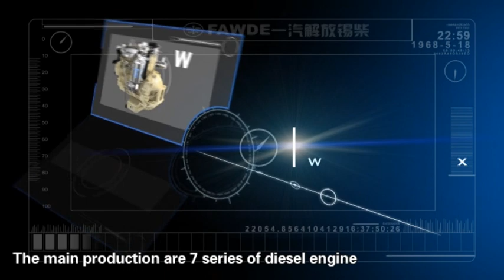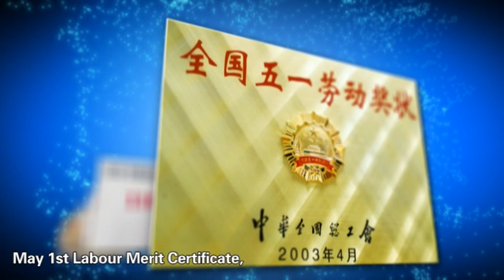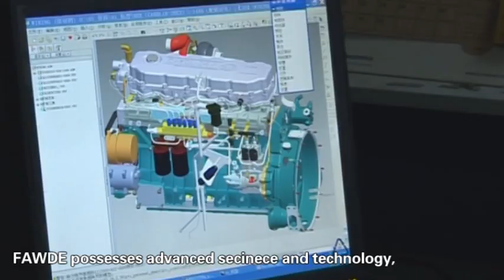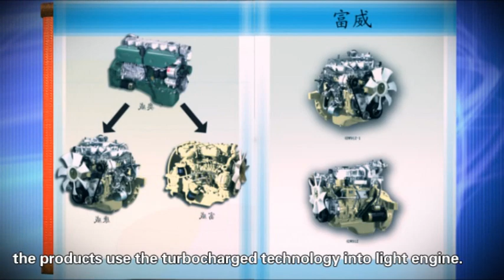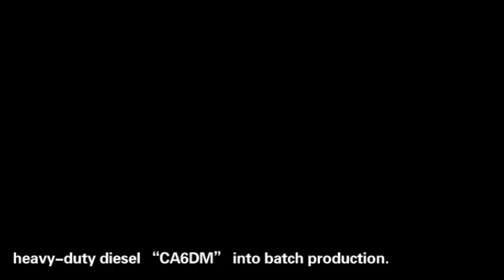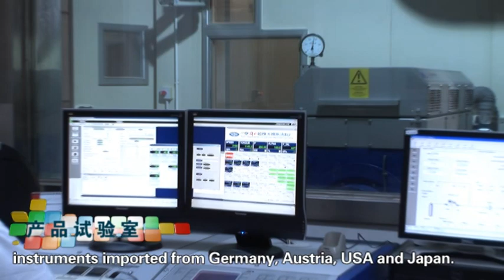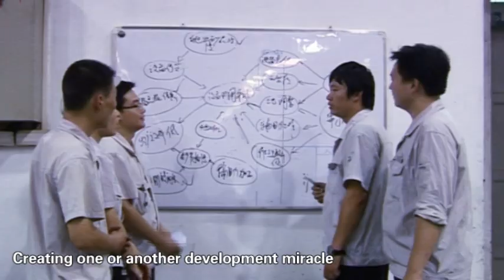MINGING - FAW - ENGINE